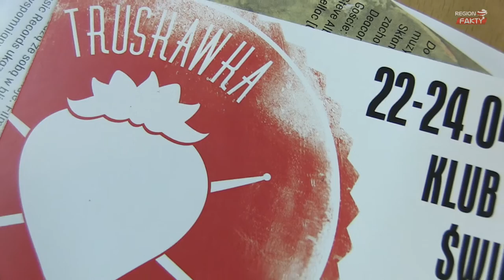Ruszyła Truskawka 2016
Za nami pierwszy dzień jednego z najstarszych przeglądów na Dolnym Śląsku Truskawki w Świdnicy. Na scenie Klubu Bolko wystąpiły trzy zespoły konkursowe Crash the Night, Białe Drzewa i Silentlive